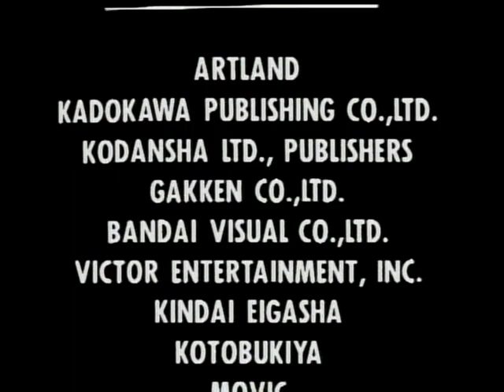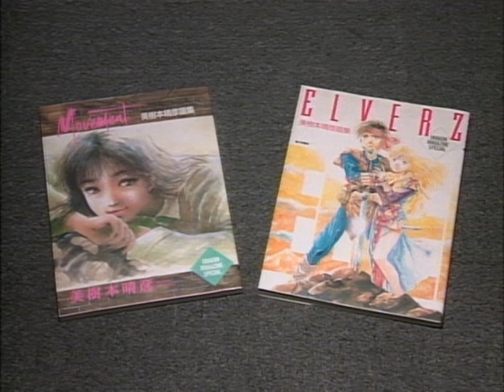Artworks of Macross Artist - Haruhiko Mikimoto - 美樹本 晴彦 マクロス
Visualist Series - Haruhiko Mikimoto
Japanese laserdisc only release showcasing Macross, Gunbuster, artist Haruhiko Mikimoto. Includes a short visit to his studio and basic tutorial. Sorry Japanese language only, (Mostly an art showcase with little dialog)